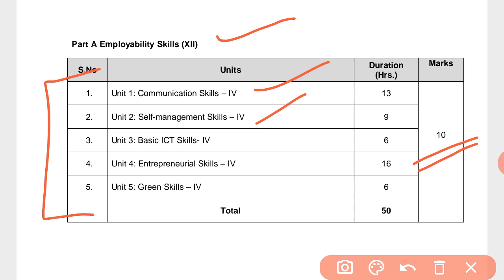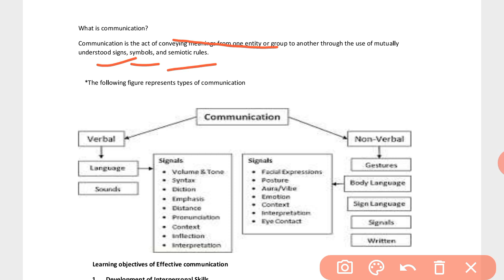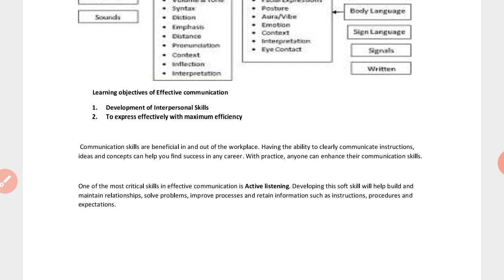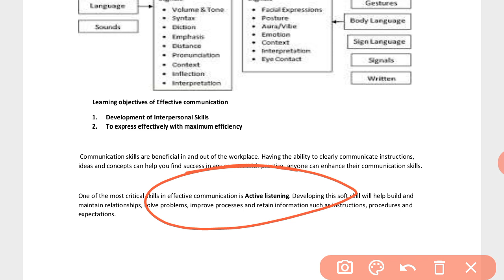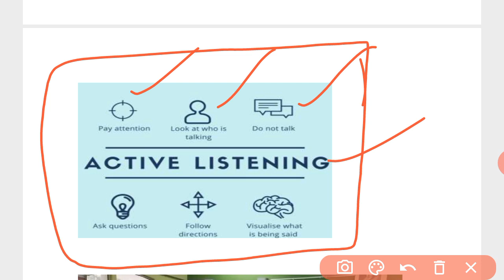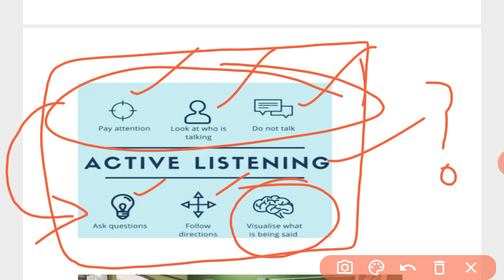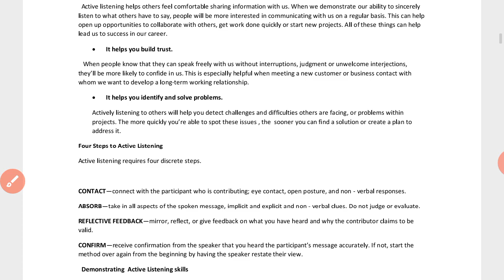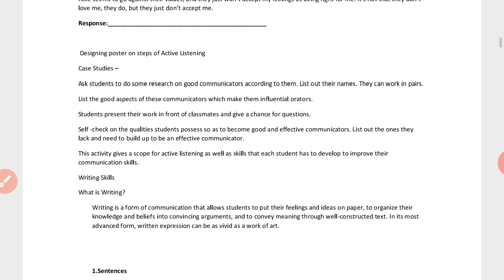CLASS 12th GENERAL EMPLOYABILITY SKILLS COMMON FOR ALL TRADE OF NSQF(IT, AUTO, RETAIL ETC.)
10 Essential Employability Skills
Problem-solving.
Oral communication.
Adaptability.
Collaboration.
Resource management.
Organizational skills.
Written communication.
Technology use.